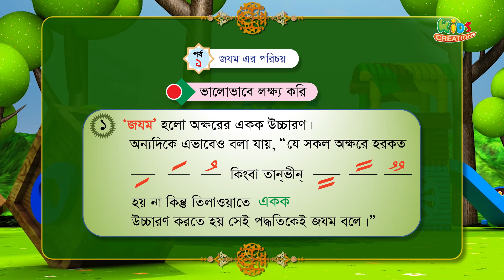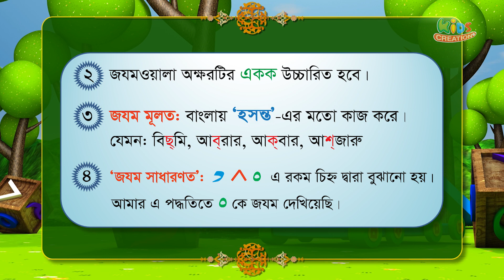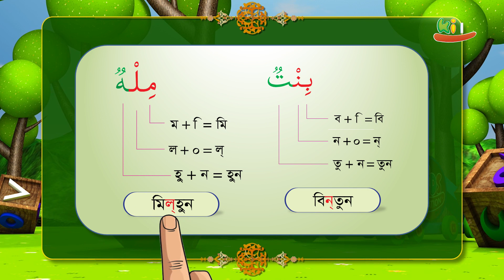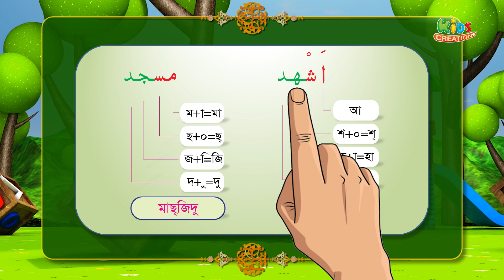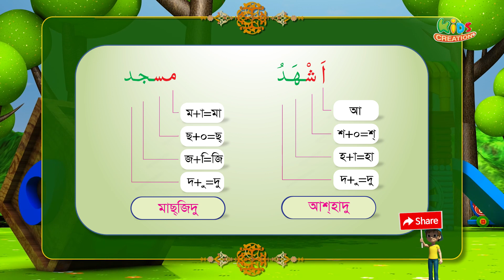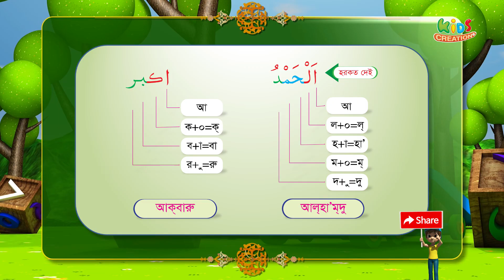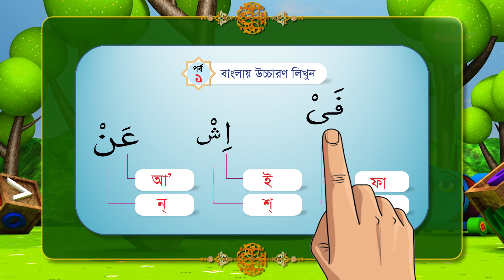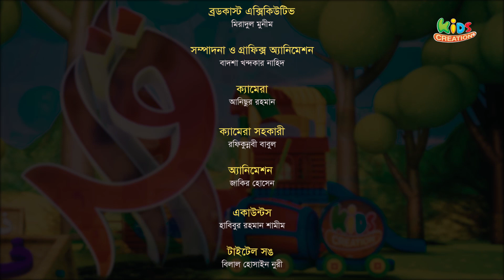এসো কুরআন শিখি । পর্ব-২০। কুরআন শেখার অনুষ্ঠান। শাইখ মুহাম্মাদ জামাল উদ্দীন। Esho Quran Shikhi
রুহ আফজা নিবেদিত
এসো কুরআন শিখি। পর্ব -২০। কুরআন শেখার অনুষ্ঠান | Eso Quran Shikhi। Ep 20
গ্রন্থনা ও উপস্থাপনায় : শাইখ মুহাম্মাদ জামাল উদ্দীন